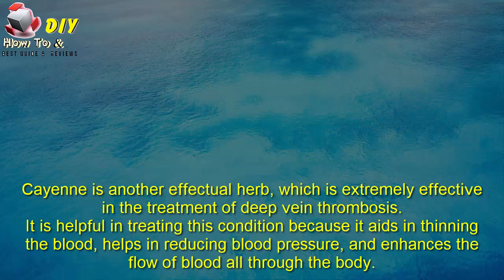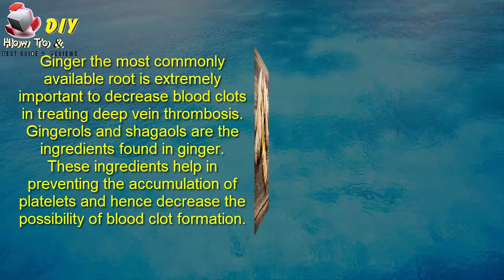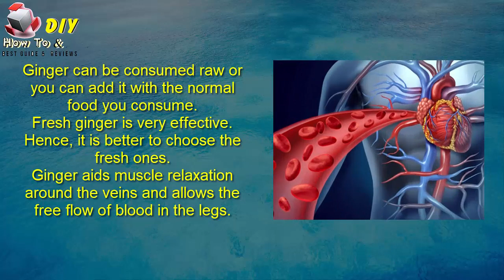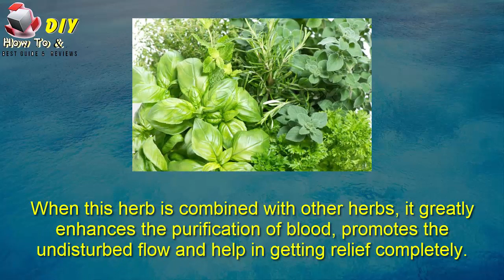How to Prevent Deep Vein Thrombosis.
Welcome to the official "Howto & DiY" Channel on Youtube.

Deep vein thrombosis (DVT) is a condition in which a blood clot forms in one of your deep veins, usually in your leg. DVT can cause pain and swelling and may lead to serious complications so it’s best to be aware of the symptoms and know how you can prevent it.

If you like it then don't forget to "Thumbs Up"